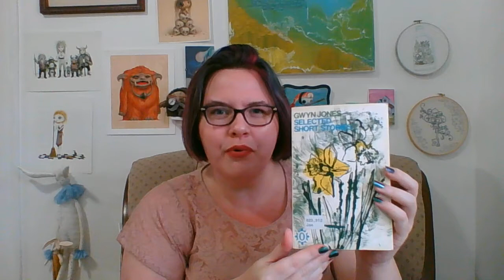Reading 'Their Bonds are Loosed from Above.'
Reading their Bonds are Loosed from Above, from Selected Short Stories by Gwyn Jones.